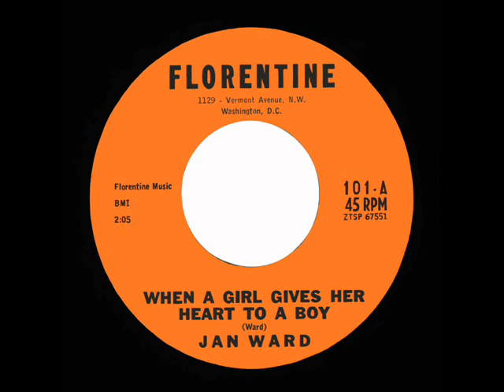Jan Ward - When A Girl Gives Her Heart To A Boy - Florentine 101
Jan Ward - When A Girl Gives Her Heart To A Boy - Florentine 101 A

Janice and Loretta Ward were sisters from Silver Springs, MD, and recorded for the Wray family's record label in Washington DC. Loretta would write the songs, and Janice would do the lead singing of the songs. Loretta would sometimes play the piano, and/or do background singing.  This song was later re-recorded for Monument records in Nashville, TN. Photos of the girls are from 1961. Loretta was 12, and Janice was 13 at the time. Link Wray and family members backed the Ward Sisters here.